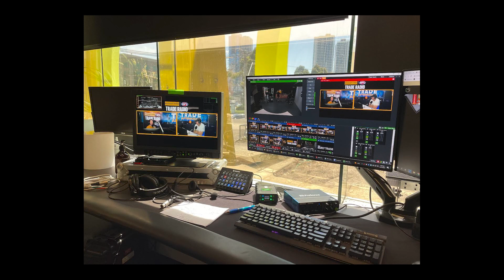Internship Highlights Reel 2022 - Sports Entertainment Network (Studio Assistant)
From July to October 2022. I was given the opportunity, to work as a Studio Assistant Intern, for one of Australia's biggest broadcasting and radio companies.

In my internship, I had the responsibility of creating highlight reels for certain football shows, producing graphics for sporting competitions via the use of Adobe Photoshop and conducting research tasks.

In addition, I was in charge of autocue duties for live broadcasts - such as the Ultimate Lawn Bowls Championships, Think Big Leadership Forum and the Footy SA show. I was also in charge of content management systems (CMS) and posting on various social platforms, for the South-Australian football show.

Thanks to the use of Adobe Premiere Pro, I made this showreel, showcasing the work I did. Hope you enjoy it!